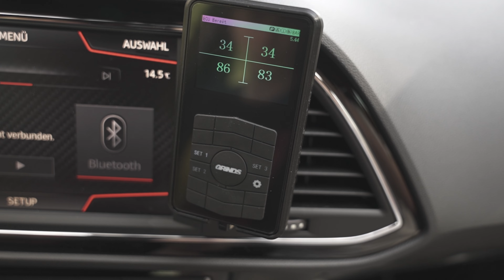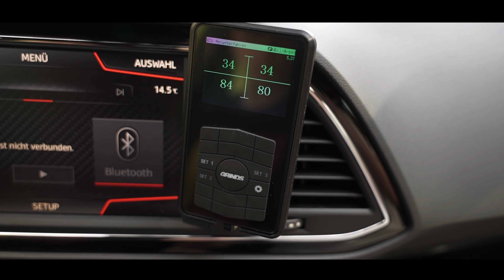TÜViger Seat Leon Cupra / GRINDS Luftfahrwerk /Stahlwerkz / Neues Format / CrewLove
Hey Leute,
heute gibt es ein Grinds Luftfahrwerk, welches komplett legal ist. Außerdem probieren wir eine neue Art unsere Videos darzustellen. Schreibt doch mal in die Kommentare wie Ihr es findet.😏

Eure Stahlwerkz Crew❤️

►Folgt uns auch auf Instagram:   @stahlwerkz